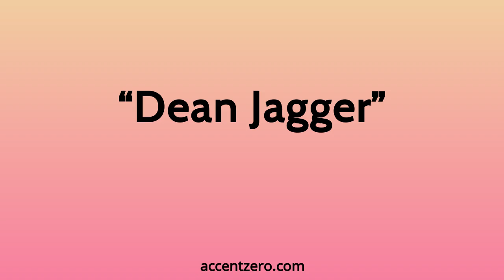Pronounce "Dean Jagger" - Chinese accent vs. native U.S.